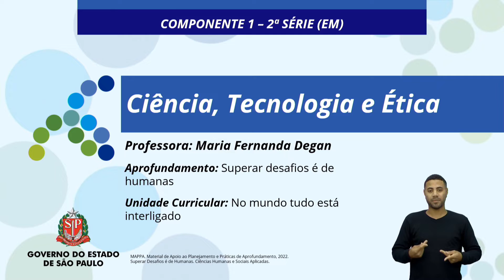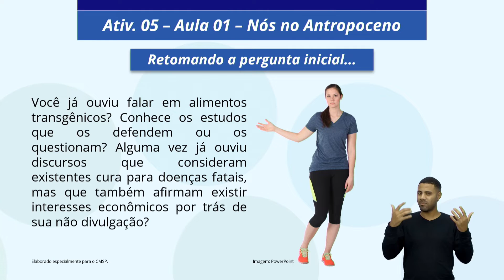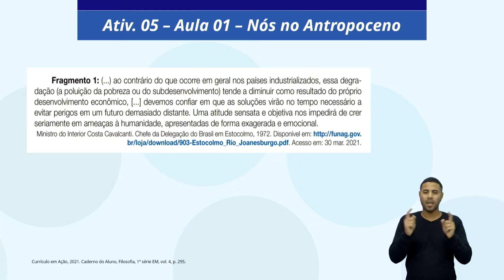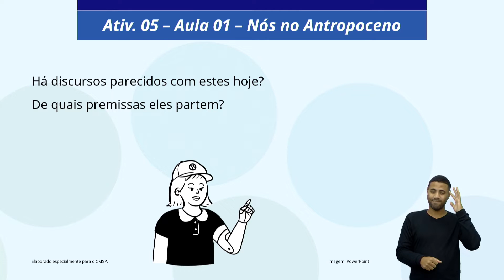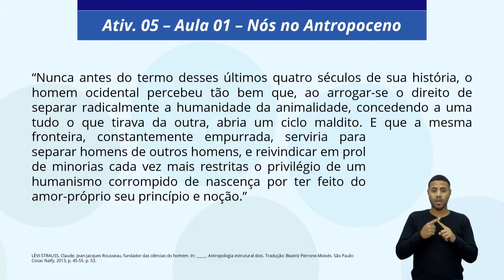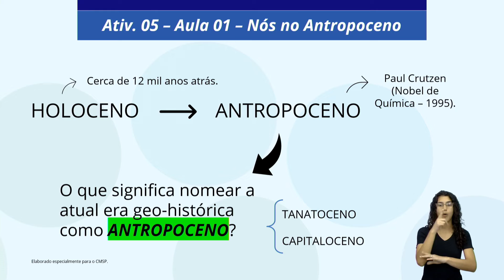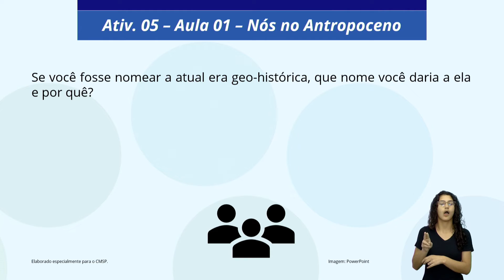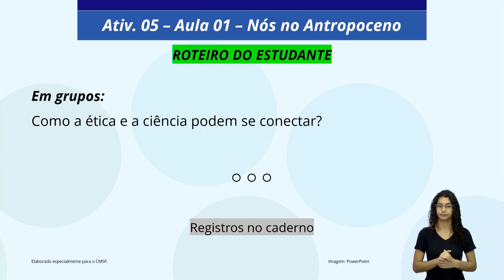13/06/22 - Ciência, tecnologia e ética - Ativ. 5 - Aula 1 - Nós no Antropoceno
Docente estúdio: Maria Fernanda Degan